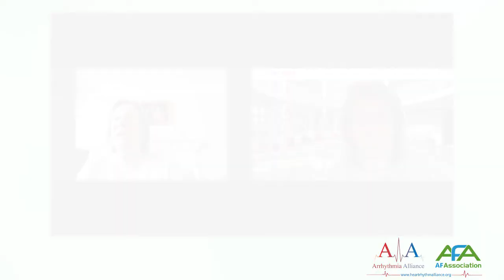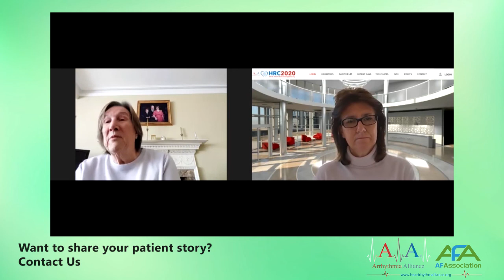My AF Story - Eileen Porter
Atrial Fibrillation Patient Eileen Porter tells her story of AF as part of AF Awareness Week